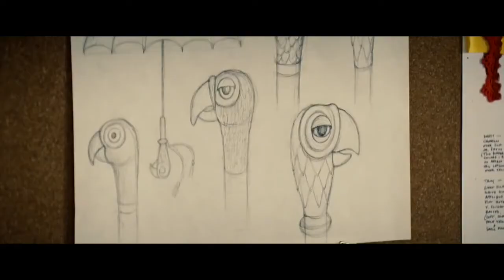Saving Mr Banks - Lost and Found (Music Video)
Lost and found from Saving Mr Banks.